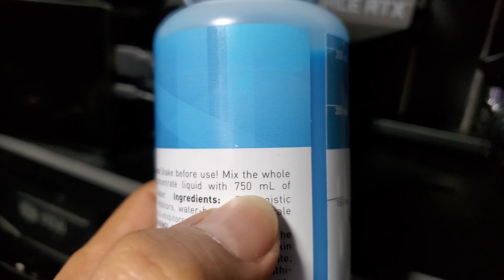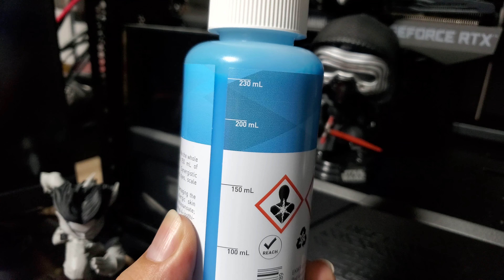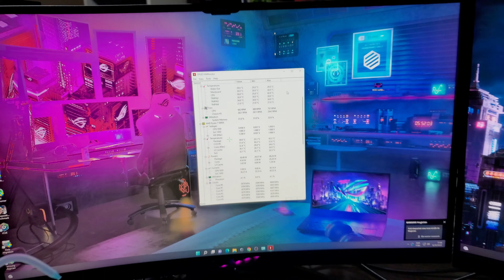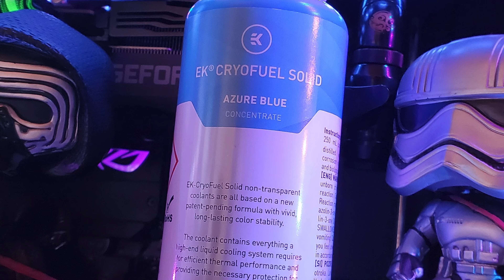WATERCOOLER CUSTOM EK-CRYOFUEL SOLID AZURE BLUE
EK CRYOFUELL AZURE BLUE

rog helios
rtx 3080 zotac trinity
x570 rog formula viii
water cooler custom corsair hydro,bitspower,ekwb
fonte 850w gold cooler master
memoria galax 4000 mhz